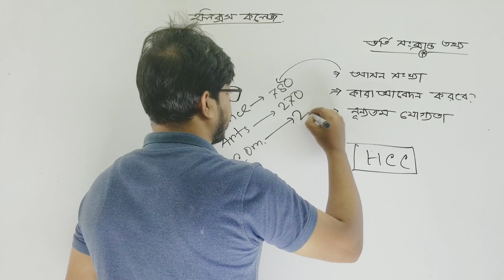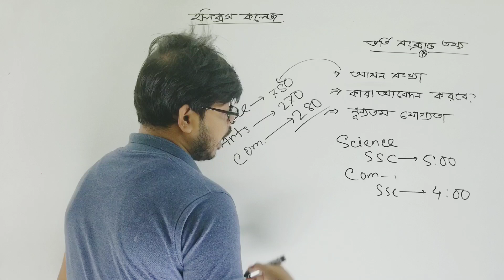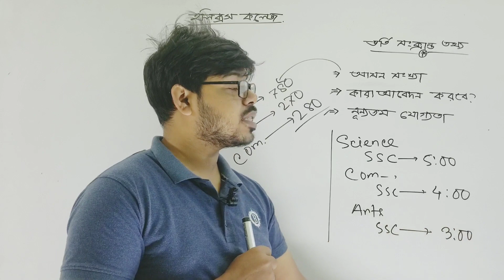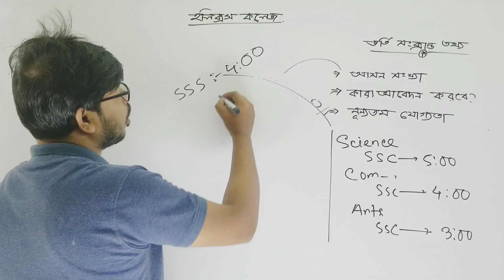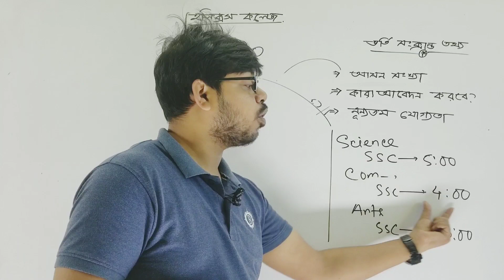Holy Cross college admission A to Z | ভর্তি সংক্রান্ত যাবতীয় তথ্য | Adib Hasan